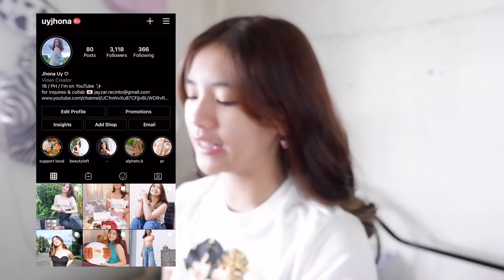MY EVERYDAY MAKEUP ROUTINE (NATURAL AND FOR 2021!) | JHONA UY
MENTIONED PRODUCTS:
BIORE UV SUNSCREEN
BLK COSMETICS CREAMY CHEEK PAINT (APPLE)
LOREAL TRUE MATCH CONCEALER (2N VANILLA)
PONDS MAGIC POWDER BB
SQUAD BLUSH EYESHADOW PALETTE
SEP BEAUTY (MY MOTTKIT)
SHU UEMURA EYELASH CURLER
MAYBELLINE TOTAL TEMPTATION WATERPROOF & HYDROFUDGE (SN10)
SQUAD LIP TINT (JEN)

LYKA: @jhonauy

xoxo, jhona

MUSIC COPYRIGHT TO OWNER